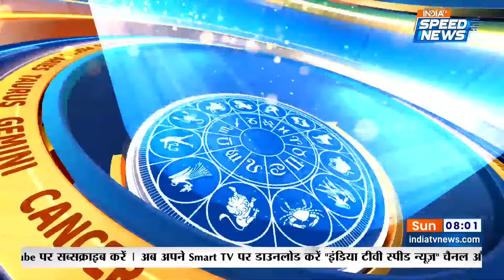Aaj Ka Rashifal : 22 October | आज का राशिफल | जाने आपका दिन कैसा होगा | Horoscope Today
Aaj Ka Rashifal : जाने क्या लिखा है आपके आज के Horoscope में Acharya Indu Prakash के साथ. मेष राशिफल (Aries Horoscope), मिथुन राशिफल (Gemini Horoscope), सिंह राशिफल (Leo Horoscope), तुला राशिफल (Libra Horoscope), धनु राशिफल (Sagittarius Horoscope), कुंभ राशिफल (Aquarius Horoscope), वृषभ राशिफल (Taurus Horoscope), कर्क राशिफल (Cancer Horoscope), कन्या राशिफल (Virgo Horoscope), वृश्चिक राशिफल (Scorpio Horoscope), मकर राशिफल (Capricorn Horoscope) और मीन राशिफल (Pisces Horoscope) Raashi वाले जाने क्या है आपकी Rashi के अनुसार आपका Lucky Number, Lucky Color और Lucky Time. | 22 October